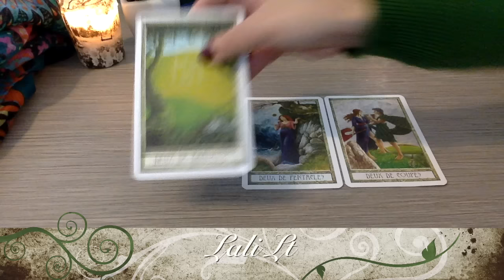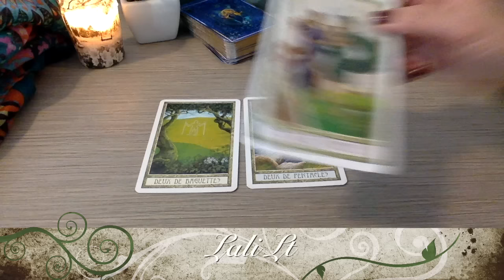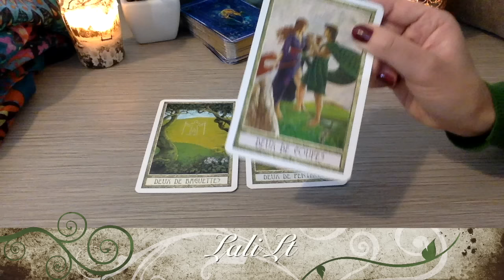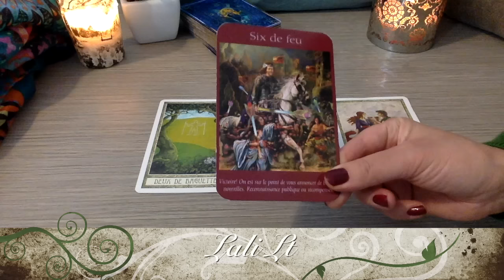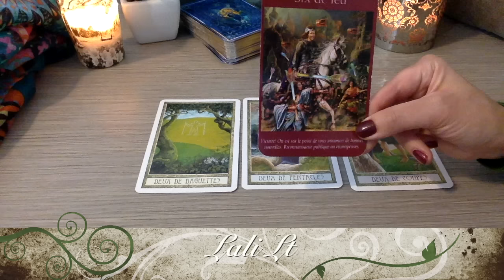Capricorne-Taureau-Vierge Tirage Energétique Semaine 17 au 23 Octobre 2016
Belle semaine!!
Avec le tarot des Druides et le tarot des Anges.

 Il s'agit d'une tendance générale sur les énergies de la semaine et non un tirage personnalisé ou une prédiction , vous pouvez également visionner le taroscope de votre ascendant.
Merci et belle écoute!!